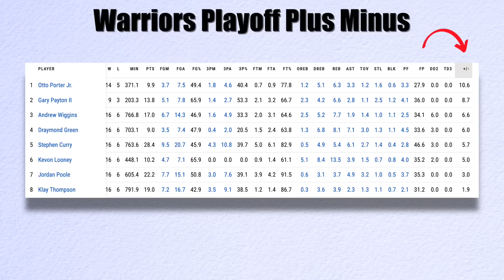The Golden State Warriors SECRET WEAPON IS BACK...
GP2 :)